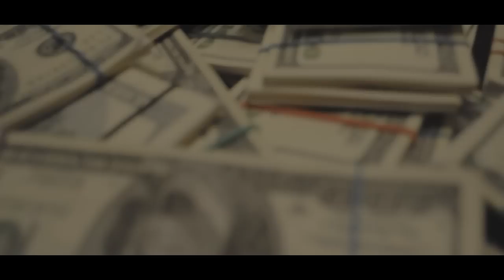Executive Streets Movie Trailer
Wood Wheel Entertainment presents, Executive Streets the Movie.